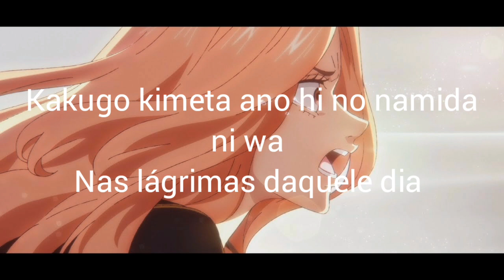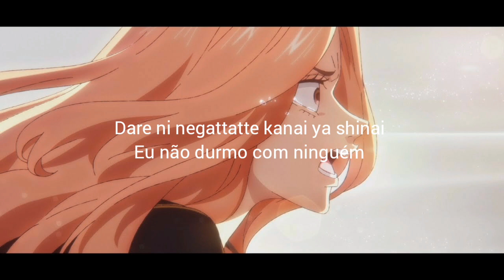Tokyo Revengers kizutsu kedo,aishiteru by TUYU- legenda em português